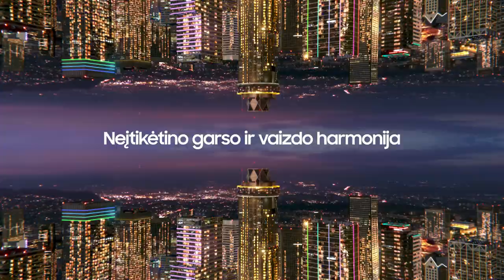G. Petrauskas: „Smagu, kad su avarinės būsenos komanda nebuvome pervažiuoti volu“